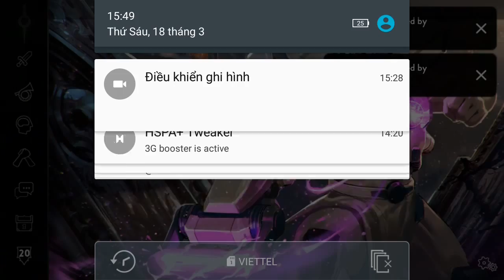Vainglory e1021 Mr Bean